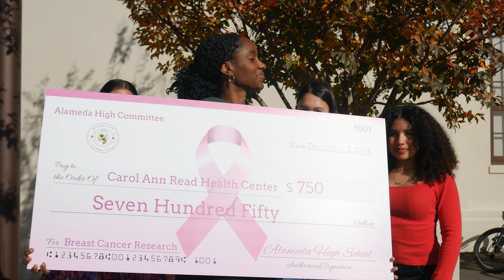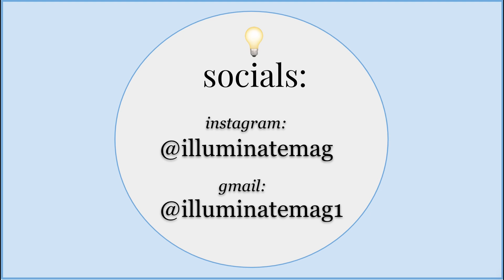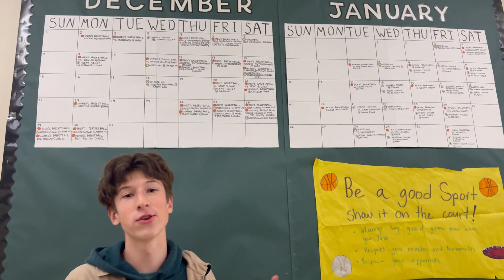AHS BUZZ: 12/10/24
penultimate newscast of 2024... :0